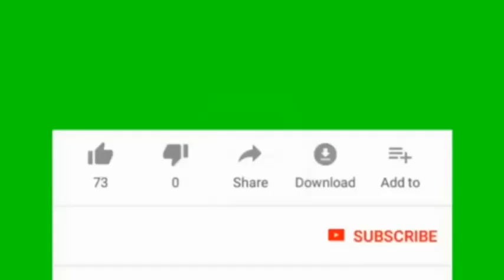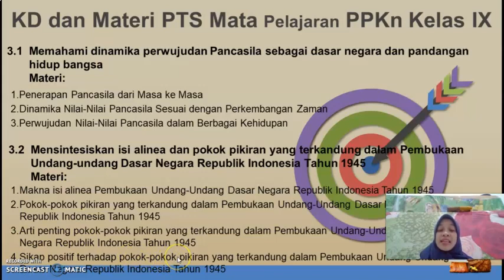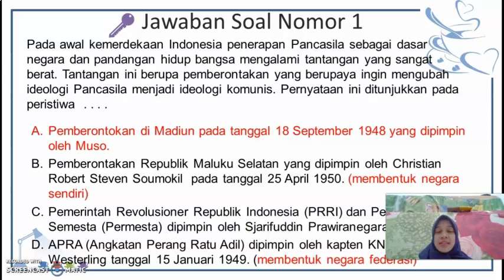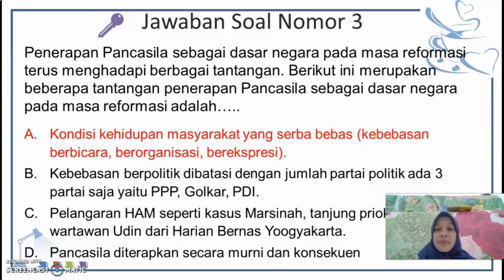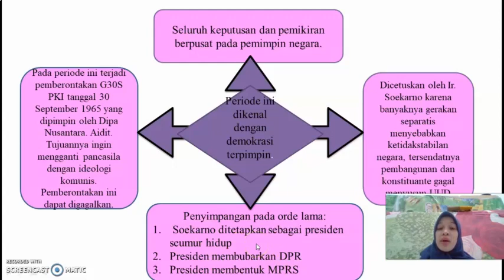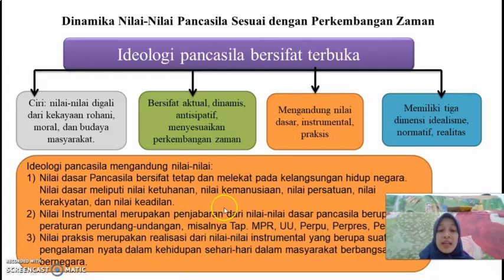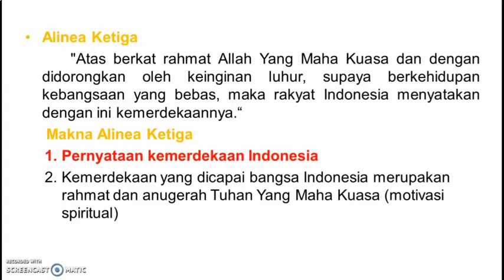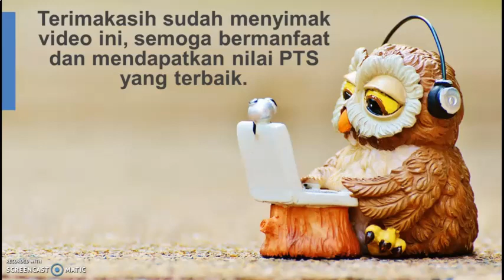Soal dan Pembahasan PTS / UTS Mata Pelajaran PPKn Kelas 9 Semester 1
Soal Dilengkapi dengan  Pembahasan Materi PTS/UTS Kelas 9 Mata Pelajaran PPKn Kelas 9 semester 1